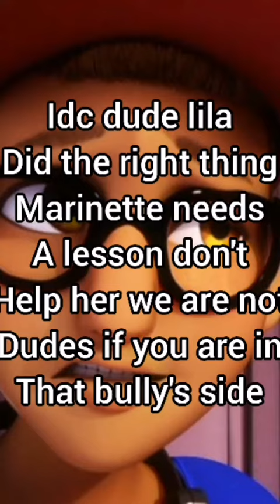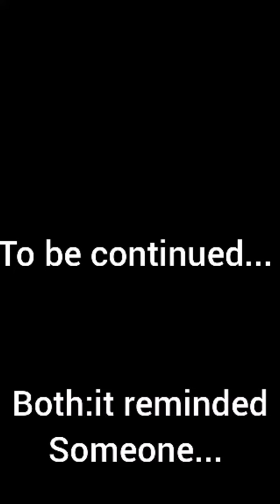"I HATE LILA!" part 2